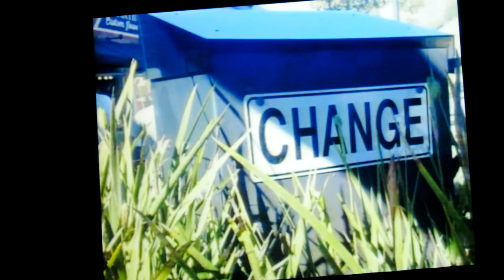NHLV 11th Yr. Anniversary Special "Heal The World" (Cover) 9-28-14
Description
New Hope Las Vegas 11th Yr. Anniversary Special "Heal The World" (Cover) 9-28-14